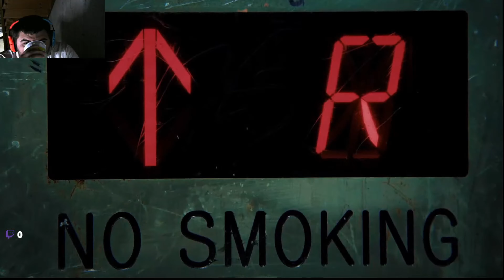AMP FRESHMAN CYPHER 2024